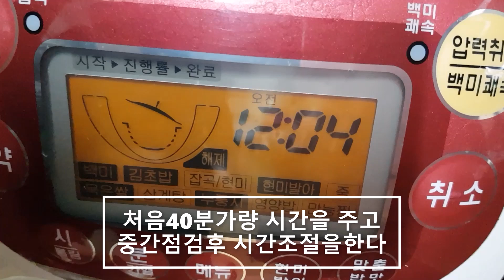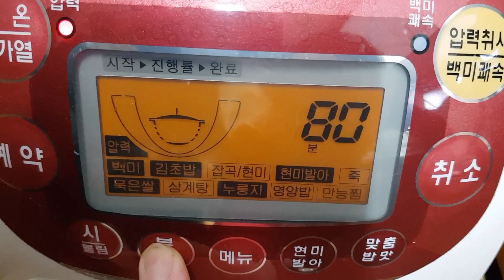통수육*간단하고쉽게 압력솥에서 통수육을~~(부산아지매레시피)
명절음식 *돼지 통삼겹살 수육삶는비법

주-통삼겹살
부-양파.무.월계수잎.된장,소주.물,대파